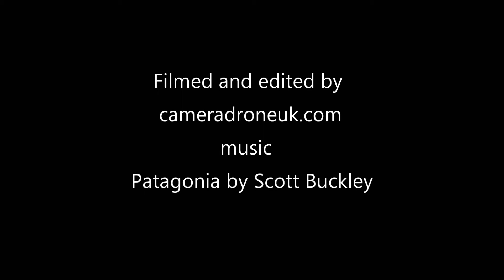Snowdon Mountain Railway